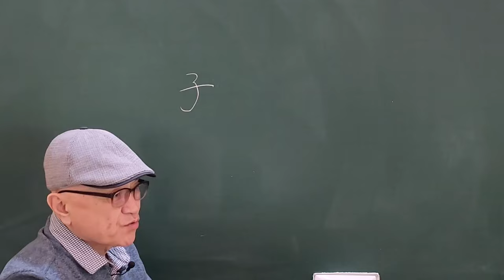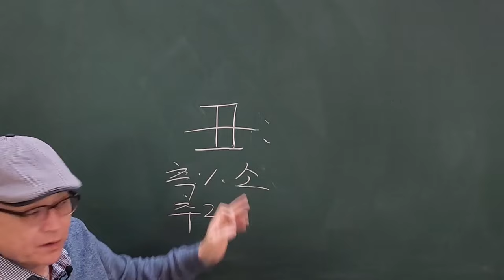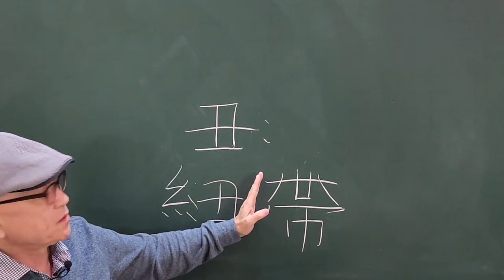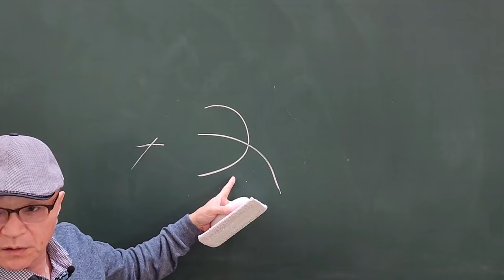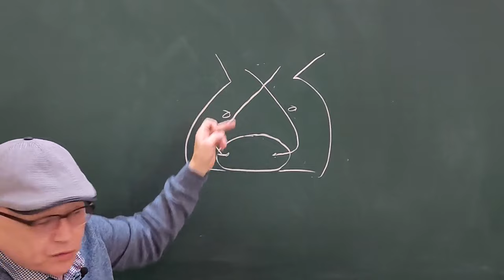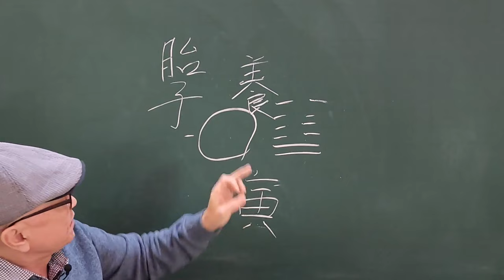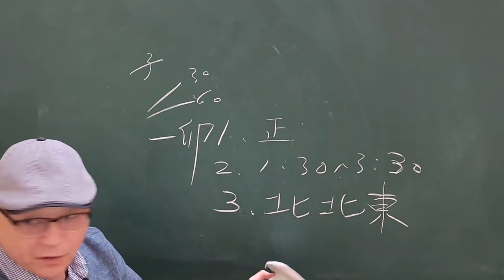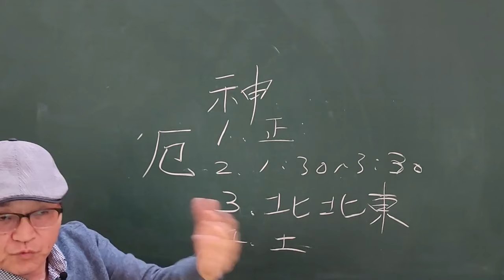한자원리로 이해하는 사주학 12지지 丑의 해석!